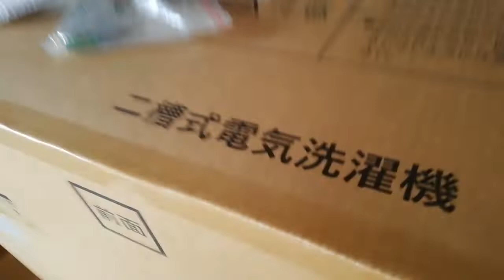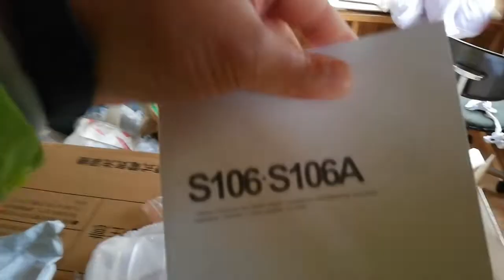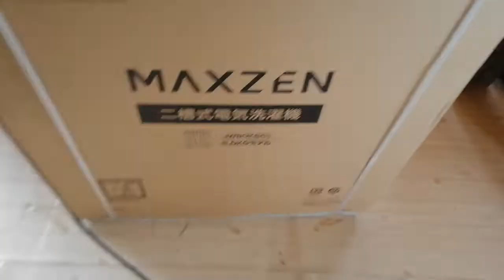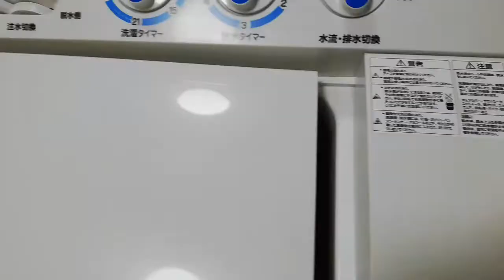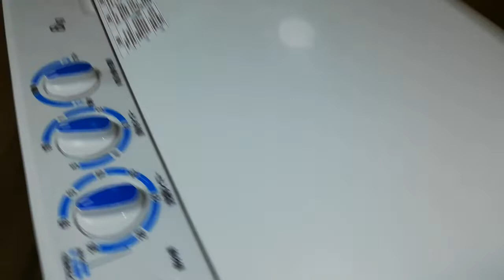【二層式洗濯機を買いました！】空家リフォームを勧めていて、待望の洗濯機が来ました！！！